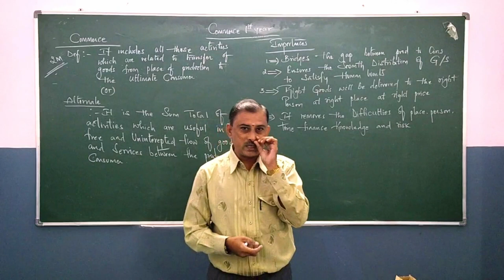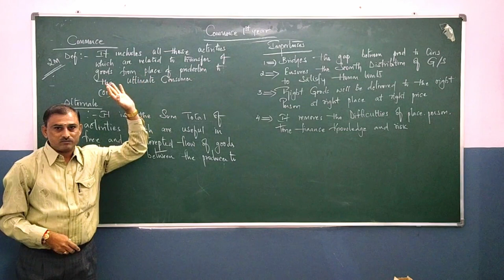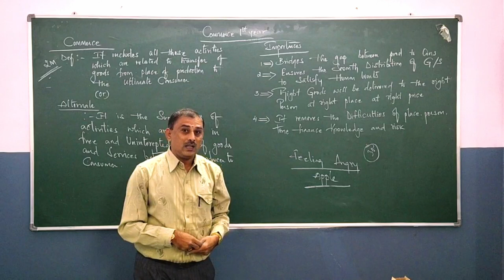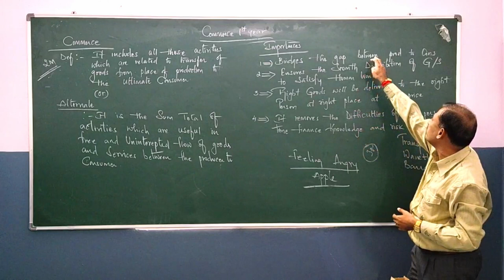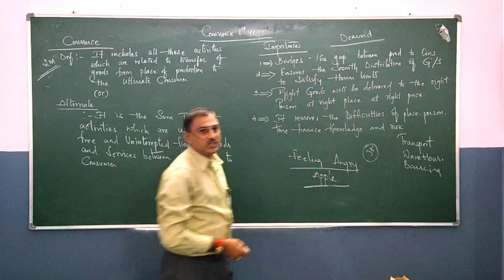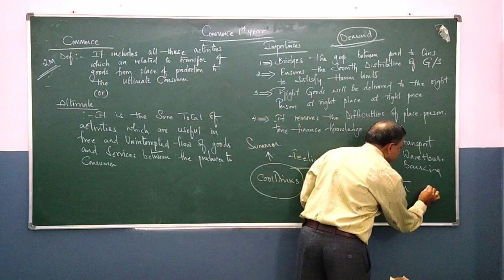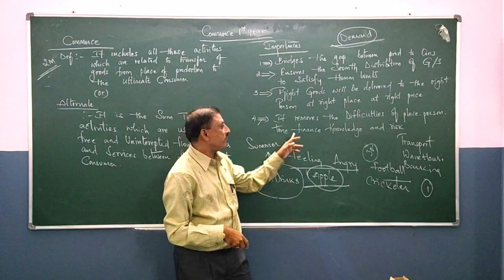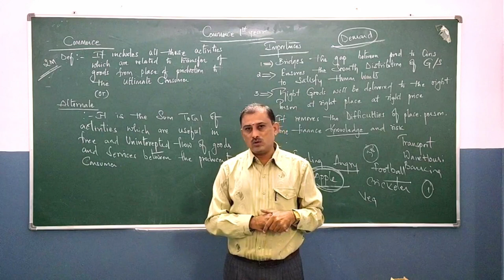SSVBC Inter 1st Year Commerce (Commerce and its importance) By Anand Sir